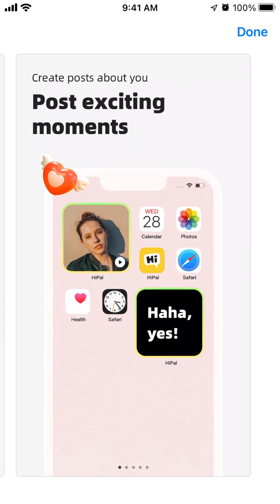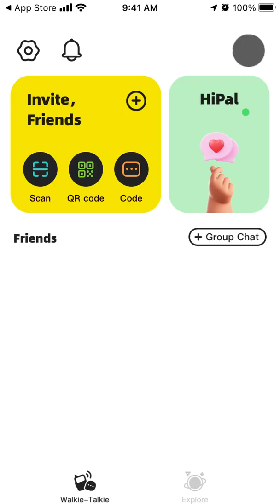How to create an account in HiPal app?